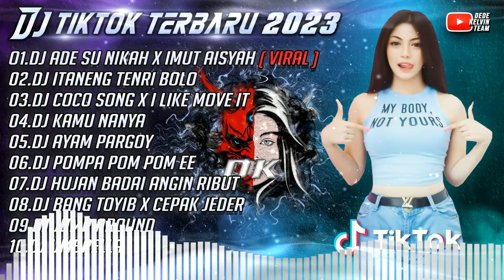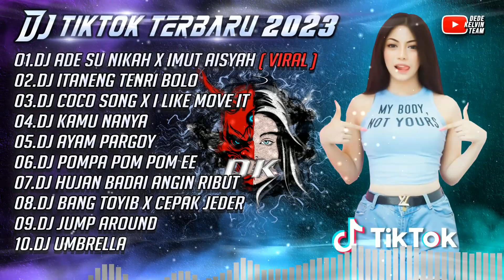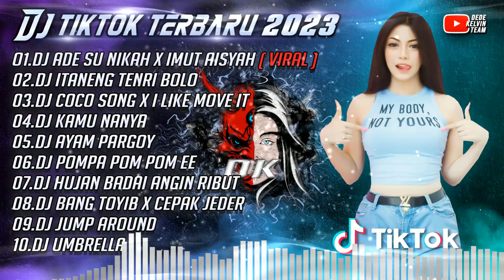DJ TIKTOK TERBARU 2023 || DJ ADE SU NIKAH X IMUT AISYAH x DJ BUGIS ITANENG TENRI BOLO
Assalamualaikum Wr.Wb

Terima Kasih.

Dukung channel ini supaya lebih semangat mengupload video.

•Kepada kalian yang sudah menonton video ini, yang sudah melihat chennel youtube saya.